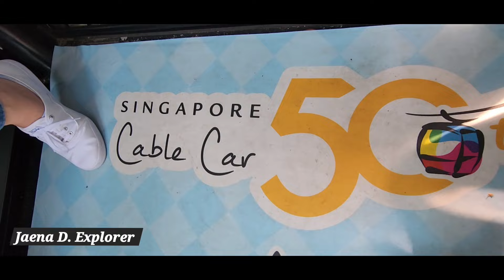Skyorb Cable Car Cabins Singapore latest attraction.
Cable Car.